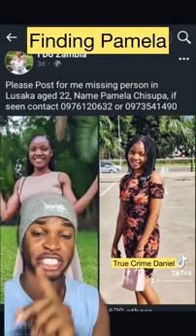missing p.o.s girl#touching story of pamela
missing mobile money agent gent#touching story of pamela#zambia recent